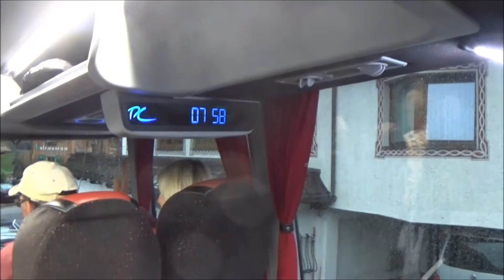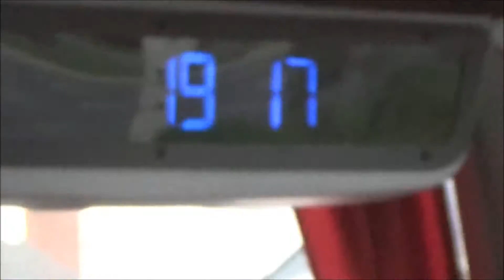2014 24 aug Film zondag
Auffach Oostenrijk 2014 Wandelclub Eurek@ Bilzen